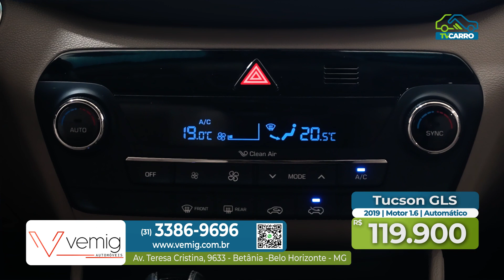Tucson GLS - VEMIG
Tucson GLS 2019 | Motor 1.6 | Automático
Mini Cooper Countryman S 2012 | 1.6 Turbo | Automático